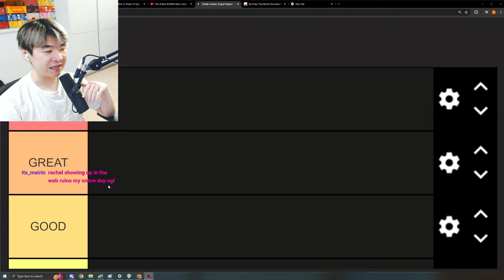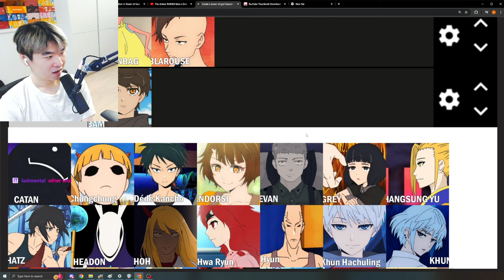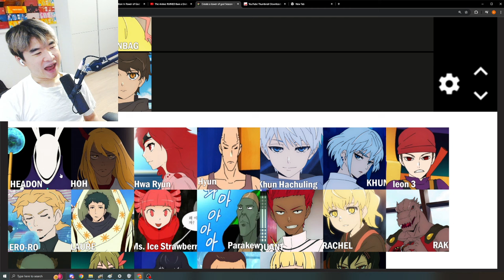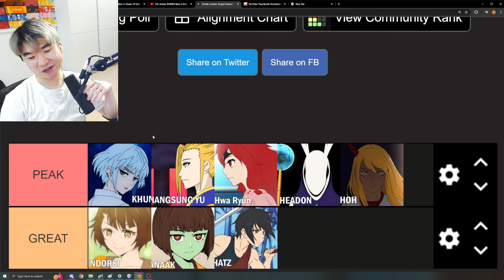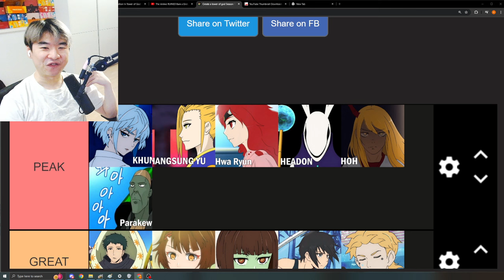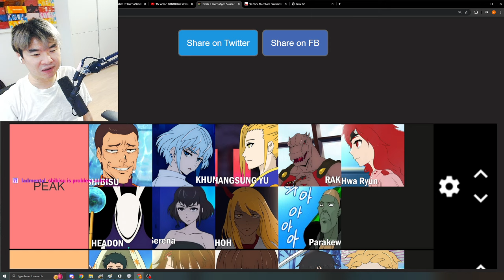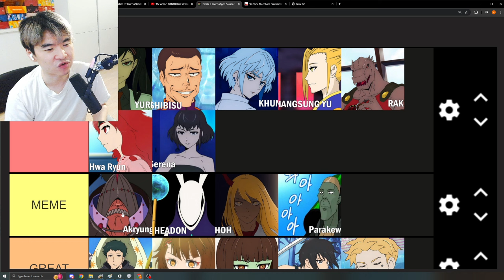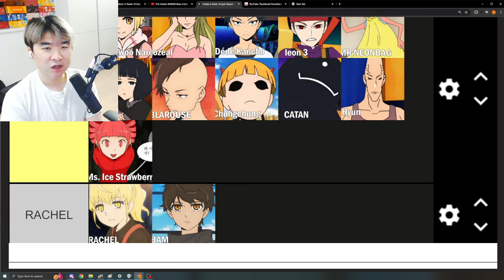Tower of God Character Tier List Season 1